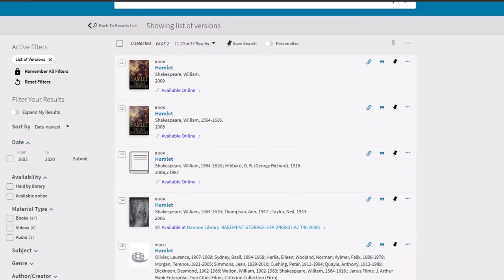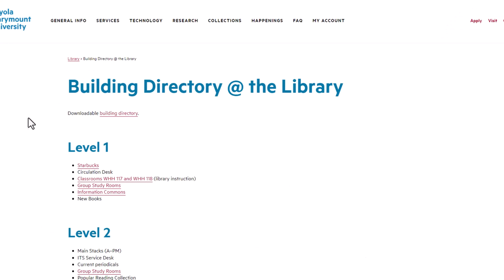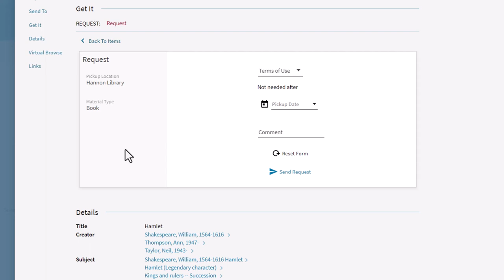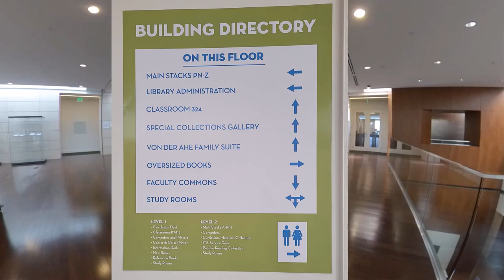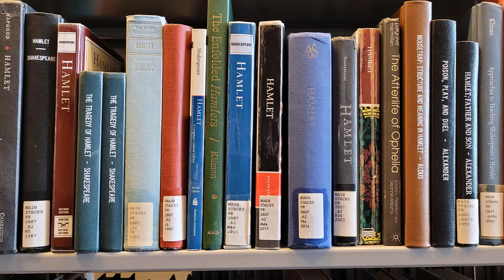How to: Find Books in the Library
This video will explain how to find books in the library building.